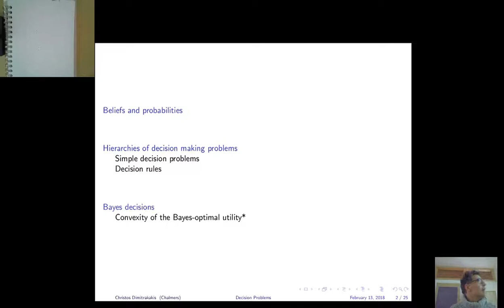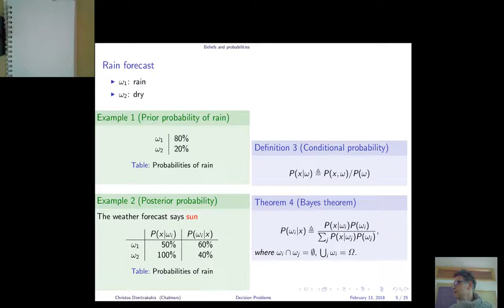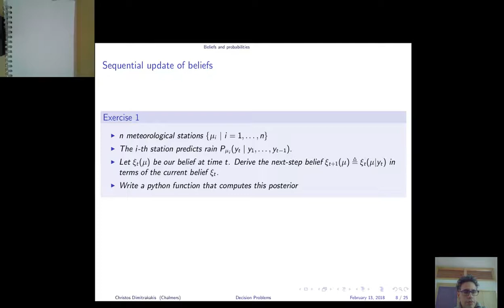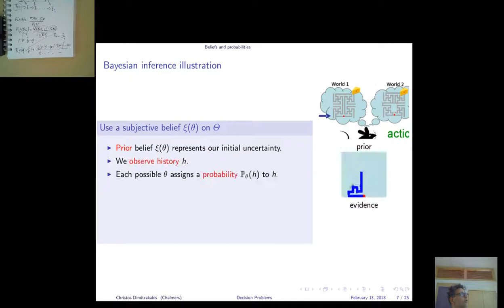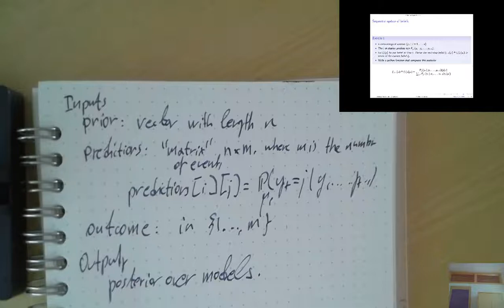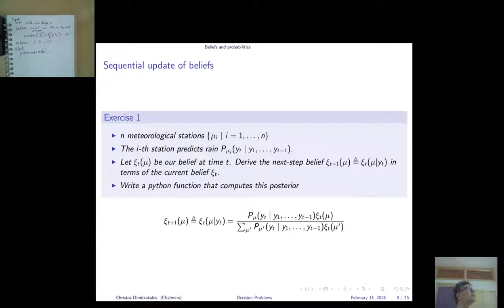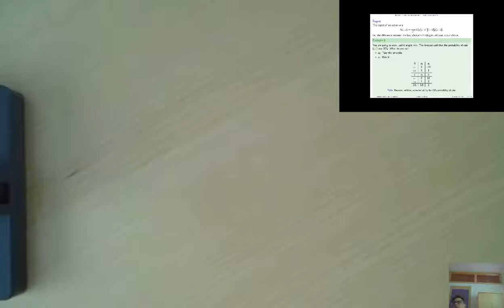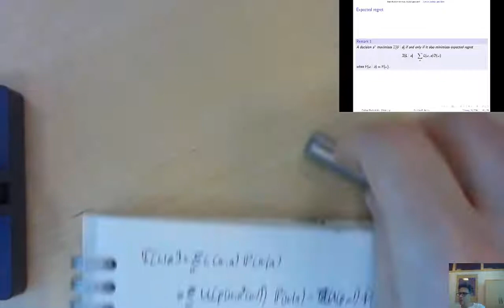Probability and Decision Problems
Advanced topics in reinforcement learning and decision making